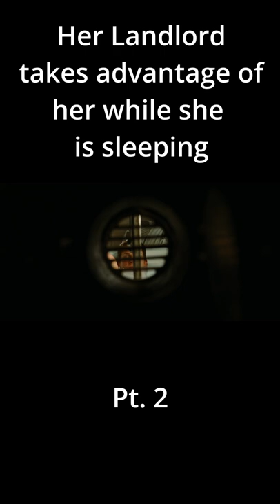Her Landlord takes advantage of her while she is sleeping - 2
Juliet, a beautiful doctor, has found the perfect New York apartment to start a new life after separating from her husband. It's got spacious rooms, a spectacular view, and a handy, handsome landlord. But there are secrets behind every wall and terror in every room as Juliet gets the unnerving feeling that she is not alone.

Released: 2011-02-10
Casts: Hilary Swank, Jeffrey Dean Morgan, Christopher Lee, Lee Pace, Aunjanue Ellis, Sean Rosales, Deborah Martinez, Sheila Ivy Traister, Michael Showers, Nana Visitor, Arron Shiver, Michael Badalucco, Michael Massee, Penny Balfour, Mark Morocco

Necessary steps will be taken upon Copy Right Claims made on this video.

This Video is extracted from:
Movie: The Resident